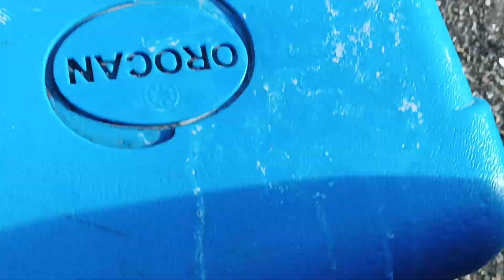Ganito kami manghule ng banak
Wala ng edit edit 🤣 bakbakan na agad